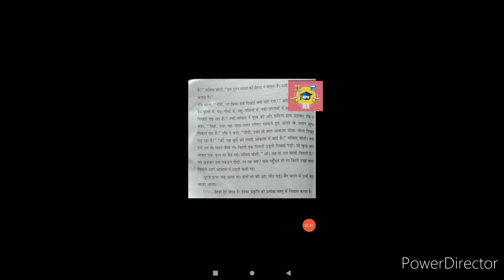Class 2nd, Sub. Hindi Chapter. 12 (Book Reading & Q. A)